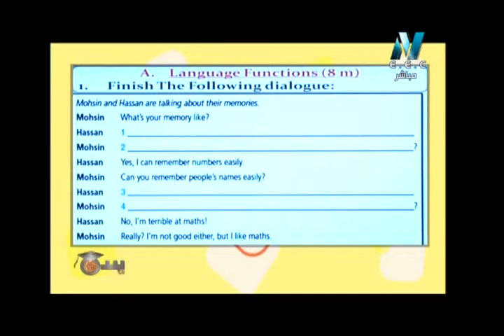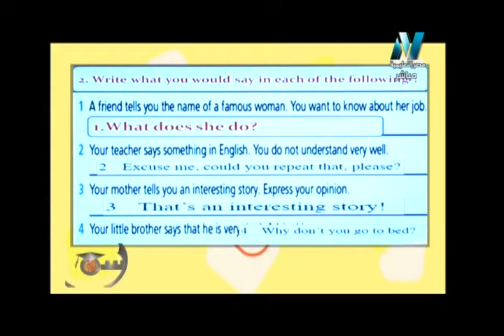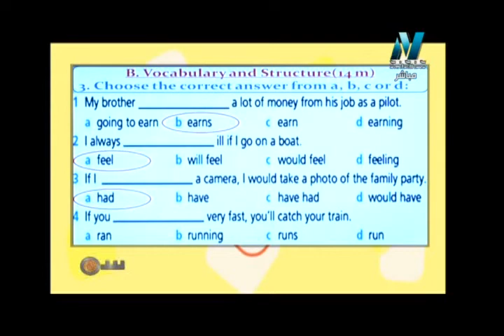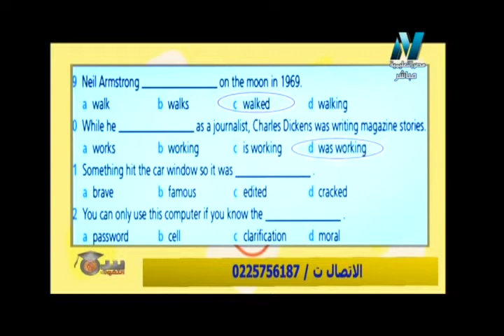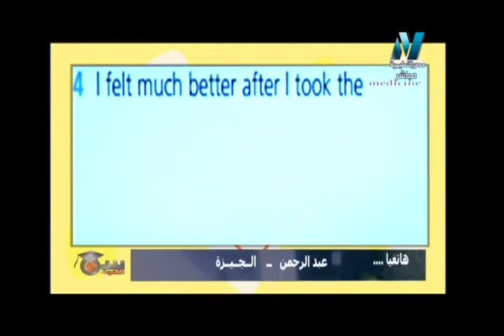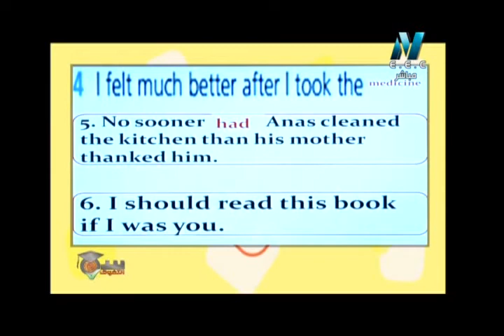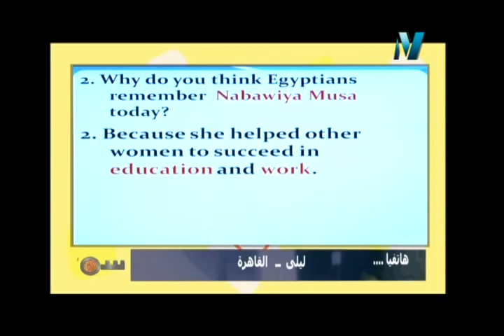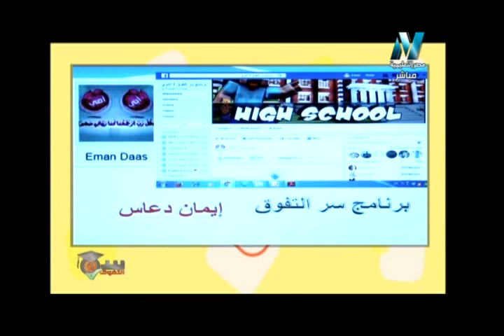16-10-2017 لغة إنجليزية 1 ثانوي حلقة 6 امتحان على 3& Unit 1 &2 تقديم أ إيمان دعاس